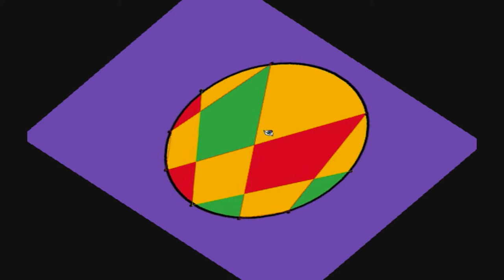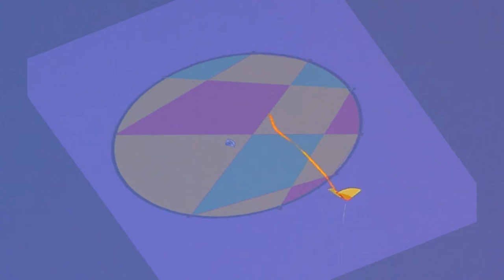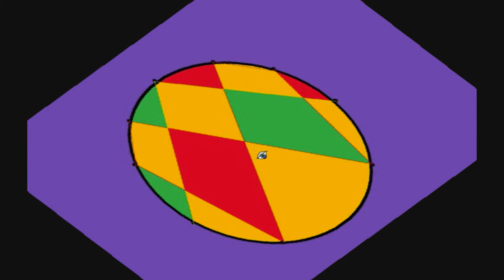Rustig aan !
collective project allekans nederlandse nederlandstalig
eibergen achterhoek gelderland nederland europa de wereld .